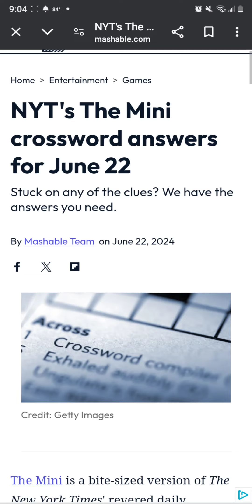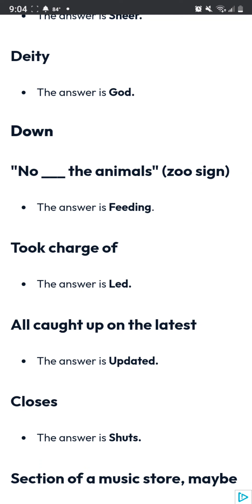June 22, 2024